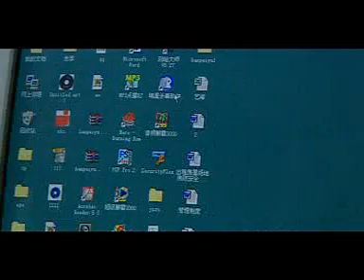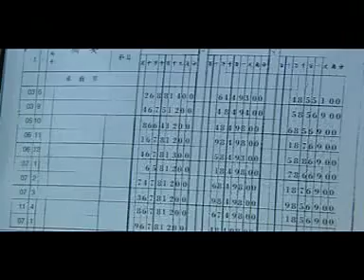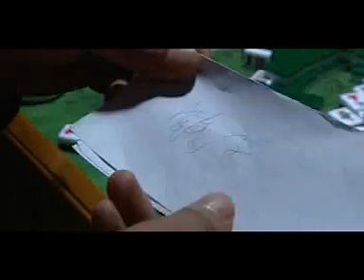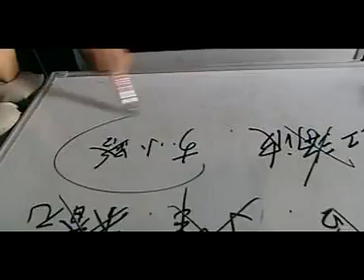反腐悬疑剧【1.2亿】又名蜕变 18（王志飞、董勇主演）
故事发生在21世纪初的俞州市。检察院反贪局侦察处长高至明因一桩贪污大案审理犯罪嫌疑人王永良，但王永良在刚刚表示案情与财政局长丁峰有关之后，便自杀身亡。　　俞州市国贸大厦招商发布会正在举行，围绕国贸大厦的竞标权，俞州地产界的各路巨头们展开了激烈的争夺。杨淑华的丈夫李小路是一位建筑设计师，刚刚从美国学成归来，成立了一家建筑设计开发公司。他所开发的滨江花园因市政建设的调整而受到损失，但他仍雄心勃勃要实现自己的建筑梦。而高至明由年轻警察马杰和罗佳的协助继续展开对贪污大案的调查。建筑商徐彬被兰勇多次欺侮，他让自己在财政局工作的女友小珍设法找出丁峰和兰勇涉及贪污大案的把柄，向反贪局举报。兰勇派手下劫持王永良之妻，被高至明与警察周军搭救。王妻向他们告知了王永良留下的证据，证明丁峰与案件有关，反贪局决定抓捕丁峰。丁峰潜逃，并向兰勇索要巨款作为逃跑费用，兰勇乘丁峰不备，将其枪杀...